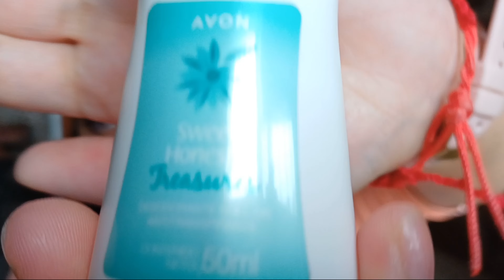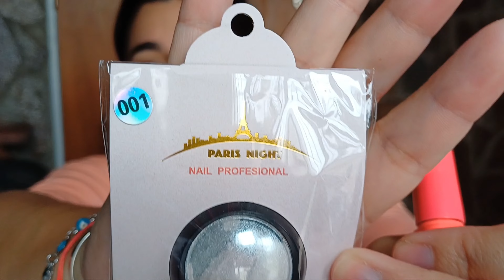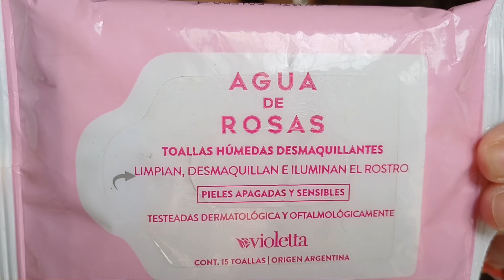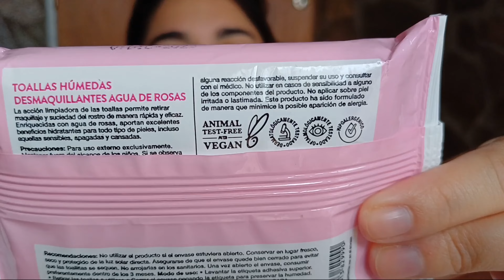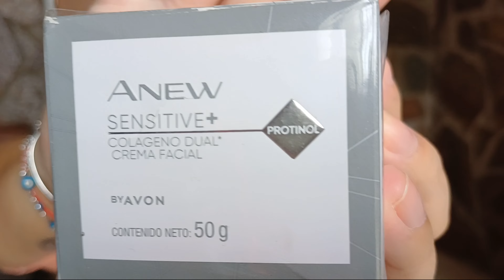FAVORITOS FEBRERO-MARZO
Holis como están!!??? Les dejo un favoritos que hacía mucho no compartía! Espero que les guste!!! Besitos!